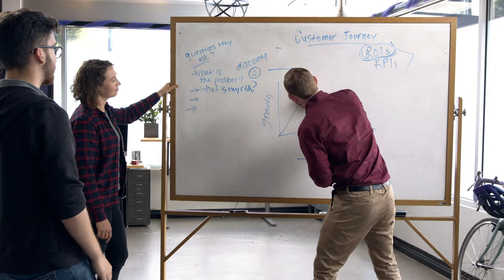Build your online business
Running a business isn’t easy, but Selz is a partner invested in your success.

Whether you sell physical products, digital products, or services, we offer a simple and powerful toolset to grow your business. We take care of the heavy lifting so you can focus on the things that matter to you.

Selz is the ecommerce platform for growing businesses.